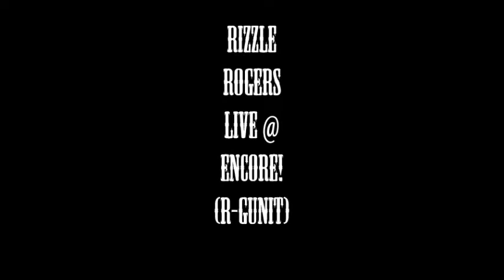RIZZLE ROGERS! RIDA GANG/ G-UNIT